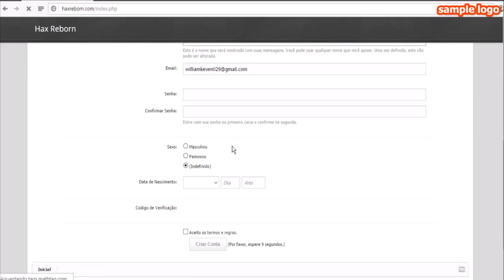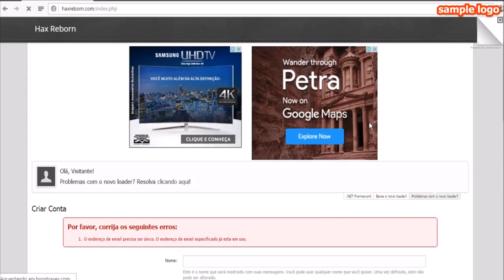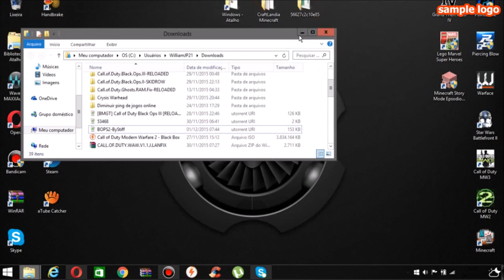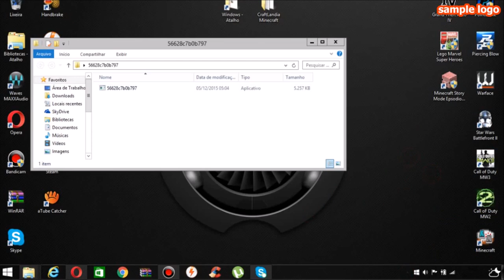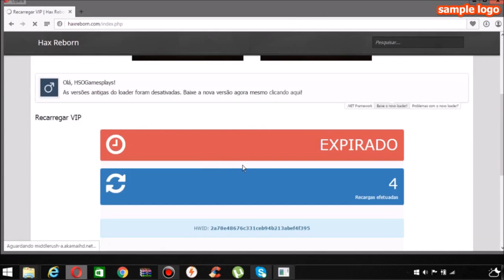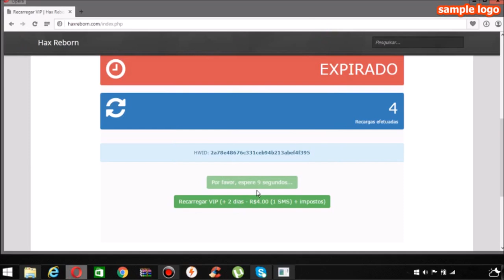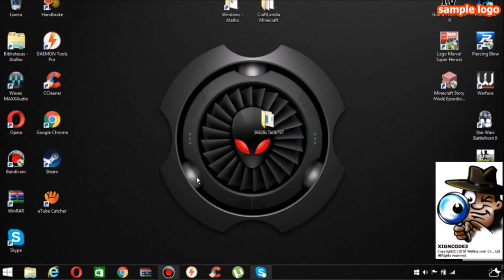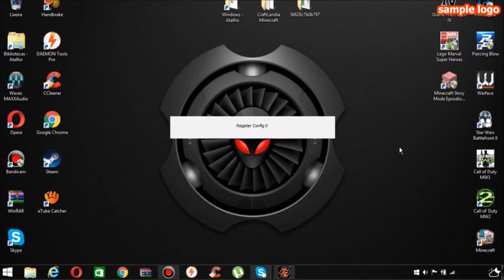Como Baixar e instalar Hacker de Point blank Atualizado! 05\12\2015!